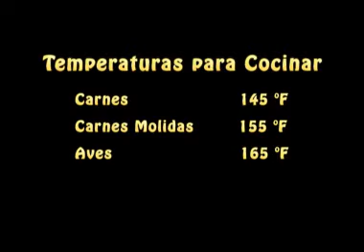Four Steps Protect Food From Bacteria Spanish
Martin Sum, Contra Costa Health Services' Senior Environmental Health Specialist talks about the four simple steps that helps protect foods from bacteria.